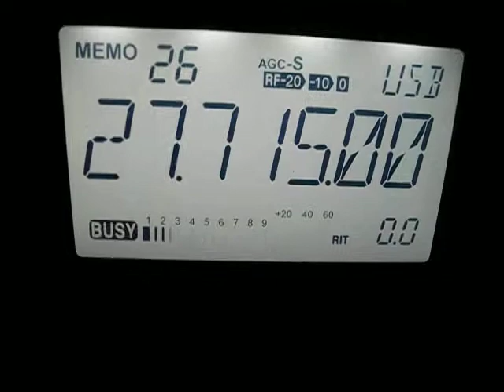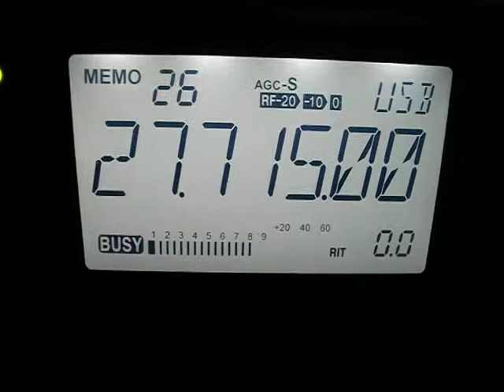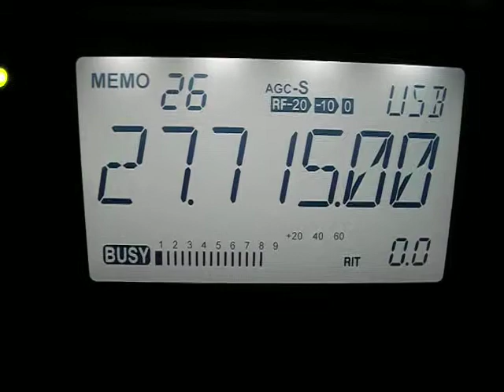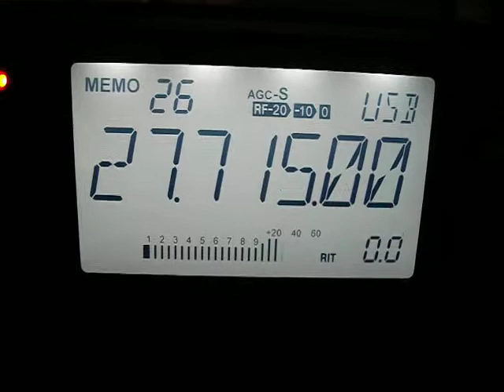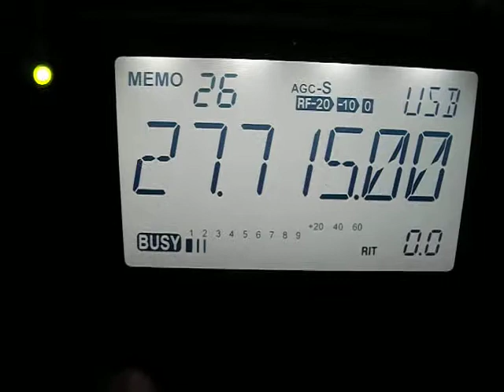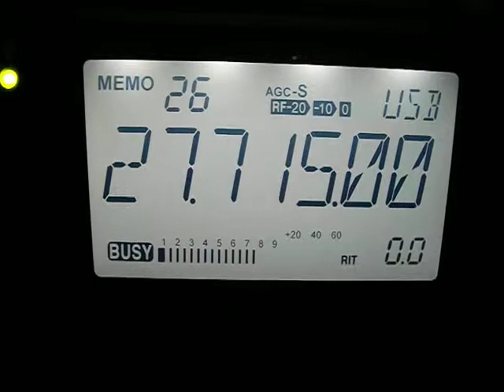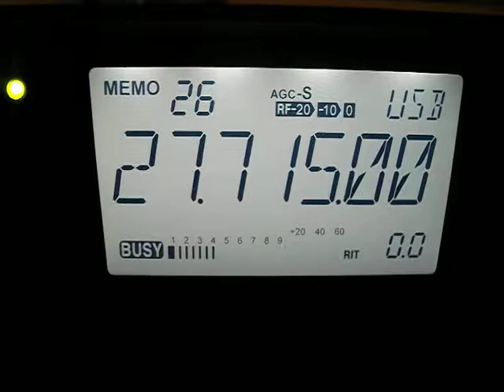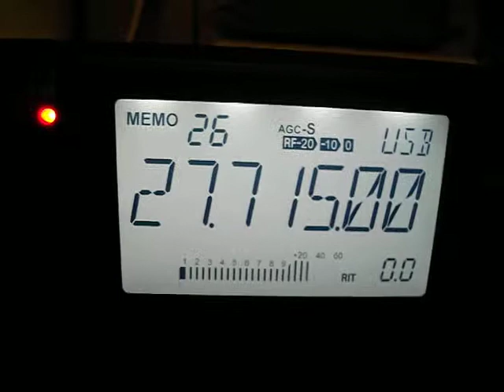14CB050 QSO avec 14FA066 opérateur alain(dépt 66 perpignan)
sympathique qso avec alain que j'ai déjà fait en qso avec l'ami christophe.73's toutes mes amitiés alain a bientot sur les ondes.